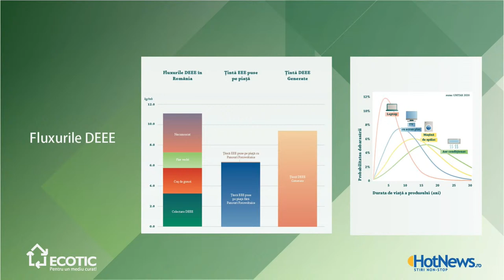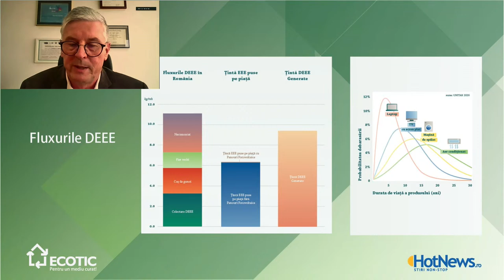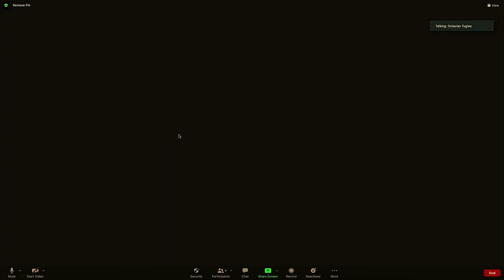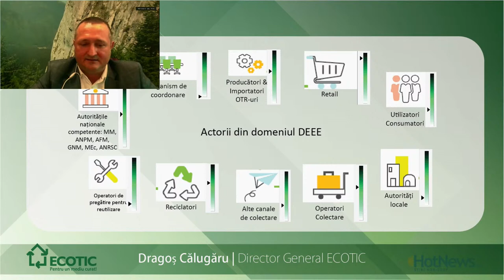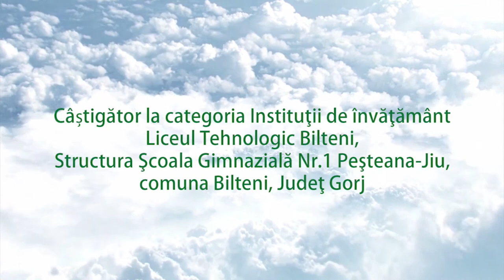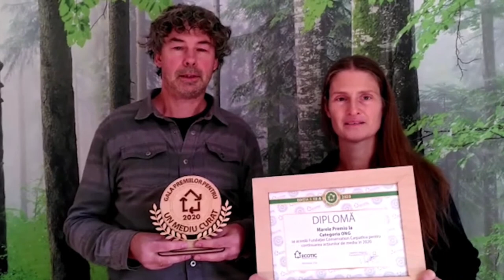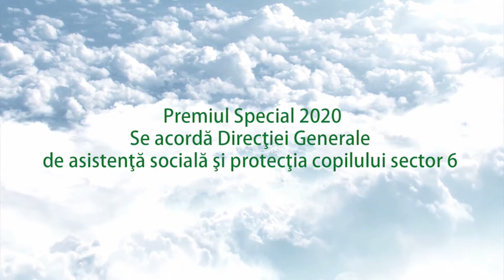WEBINAR: Ce se va întâmpla în 2021 cu reciclarea deșeurilor electrice în România?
ECOTIC împreună cu Hotnews organizează pe 15 decembrie la ora 15:00 evenimentul online "Retrospectiva 2020. Previziuni 2021 în gestionarea DEEE".